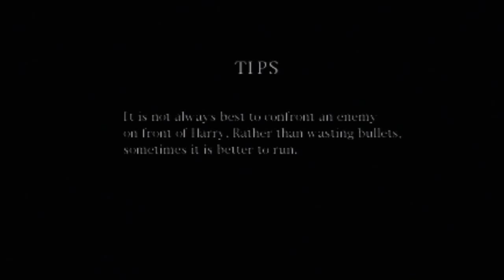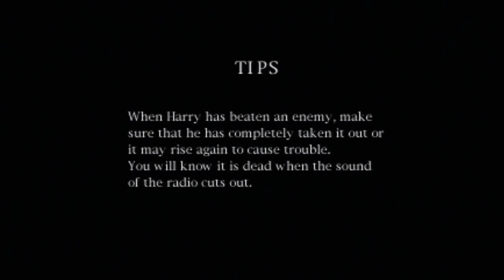Game Dudes Play: Silent Hill (PSX) - Episode 43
Country Superstar Cybil keeps Nathan on his toes!
Originally uploaded November 2013.
Paul joins Nathan on his first ever play-through of the first Silent Hill on the Sony PlayStation.